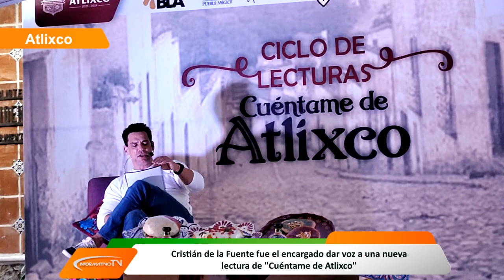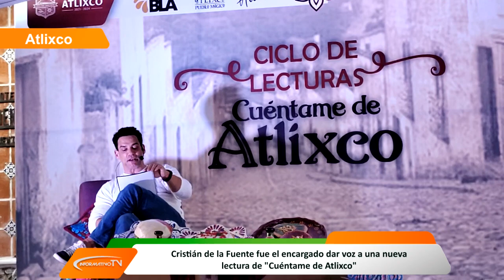cuéntame de Atlixco